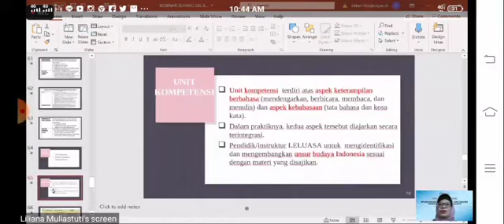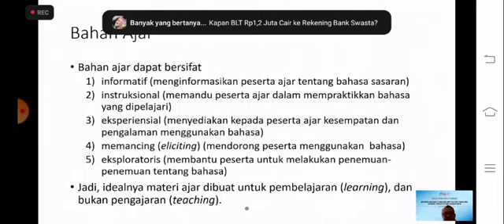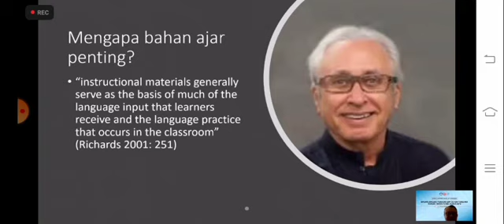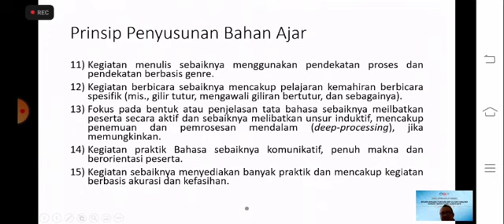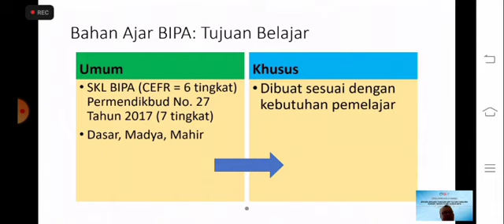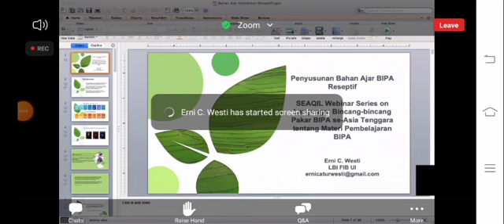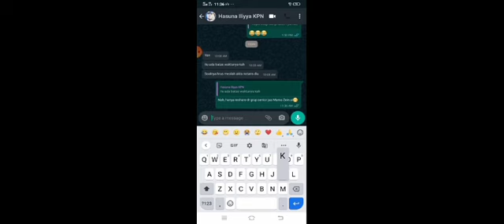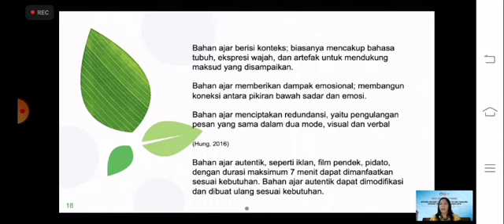WEBINAR BIPA 2 INTERNASIONAL || HARI KE-2/3 BINCANG-BINCANG PENGAJAR BIPA SE-ASIA TENGGARA 1/3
Yth. Peserta Webinar

Dengan hormat,

Kami mengucapkan terima kasih atas kesediaan Saudara mengikuti kegiatan SEAQIL Webinar Series on Language: Bincang-Bincang Pengajar BIPA Se-Asia Tenggara tentang Materi Pembelajaran BIPA. Untuk itu, berikut kami sampaikan mekanisme pelaksanaan kegiatan.

A.    Ruang Kelas Daring

Kegiatan SEAQIL Webinar Series on Language: Bincang-Bincang Pengajar BIPA Se-Asia Tenggara tentang Materi Pembelajaran BIPA akan dilaksanakan pada Selasa—Kamis, 1—3 September 2020, pukul 09.00—12.00 WIB.
Untuk mengikuti kelas tersebut, peserta dapat mengakses tautan  melalui laptop/komputer/telepon genggam. Peserta juga dapat memasang aplikasi Zoom Cloud Meetings di perangkat Apple, Android, atau Windows. Berikut tautan ruang kelas daring.

Passcode: 089344

Peserta harus menggunakan nama lengkap sesuai dengan nama yang didaftarkan pada formulir Google. Panitia akan mengeluarkan peserta yang tidak menggunakan nama yang terdaftar.
Peserta harus memastikan koneksi internetnya stabil.
Panitia menyediakan grup koordinasi/grup Whatsapp sebagai tempat untuk memberikan informasi lain di luar ruang kelas. Panitia akan mengundang peserta menggunakan nomor ponsel Whatsapp. Peserta yang merasa belum diundang ke dalam grup dapat menghubungi narahubung: Hana (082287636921)

B.   Penyampaian Materi

Panitia akan membuka ruang kelas daring paling lambat 30 menit sebelum kelas dimulai.
Sebelum narasumber menyampaikan materi, panitia akan mematikan audio semua peserta dan menutup ruang obrolan.
Narasumber dapat membagikan layarnya kepada semua peserta selama penyampaian materi. Penyampaian materi dibagi atas tiga sesi. Setiap sesi berdurasi 30 menit dengan perincian sebagai berikut: ceramah narasumber masing-masing selama 30 menit dan diskusi sekitar 25—45 menit.
Narasumber dapat memberikan kesempatan kepada peserta untuk bertanya atau memberikan tanggapan setelah materi selesai disampaikan.

C.      Diskusi

Agar diskusi berjalan secara interaktif, peserta dapat menyampaikan pertanyaan secara langsung kepada narasumber dengan menyalakan audio. Untuk itu, peserta dapat mengeklik fitur raise hand yang ada di pojok kanan bawah menu participants pada platform Zoom.
Panitia akan menyalakan kembali audio peserta yang mengangkat tangannya, lalu narasumber memberikan kesempatan kepada peserta tersebut untuk menyampaikan pertanyaan.
Setelah setiap peserta selesai menyampaikan pertanyaan atau tanggapan, narasumber akan langsung menyampaikan jawaban atau tanggapannya.

D.      Pascapelaksanaan Kelas Daring

1.    Peserta wajib mengisi daftar hadir pada saat pelaksanaan kelas.

2.    Peserta wajib mengisi kuesioner evaluasi setelah pelaksanaan kegiatan.

3.    Peserta yang berhak menerima sertifikat elektronik adalah peserta yang telah mengisi kuesioner evaluasi dan daftar hadir selama 3 hari.

4.    Panitia akan menutup akses tautan materi tujuh hari setelah kelas selesai. Oleh karena itu, peserta harus segera mengunduh materi melalui tautan yang dibagikan oleh panitia.

5.    Peserta akan menerima sertifikat elektronik, jawaban pertanyaan tertulis, dan notula melalui pos-el paling lama tujuh hari kerja setelah kelas berakhir.

Atas perhatian Saudara, kami ucapkan terima kasih.

Salam,

Panitia